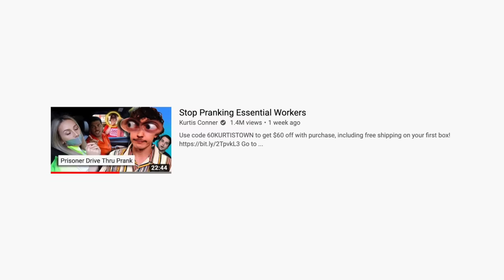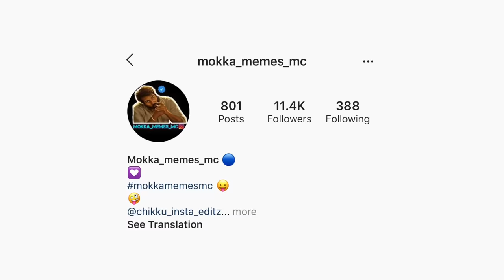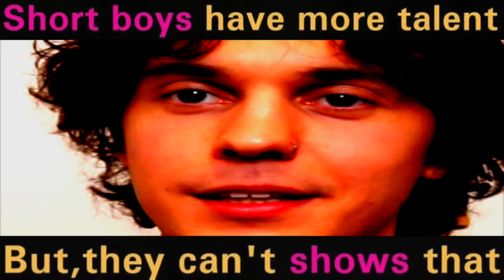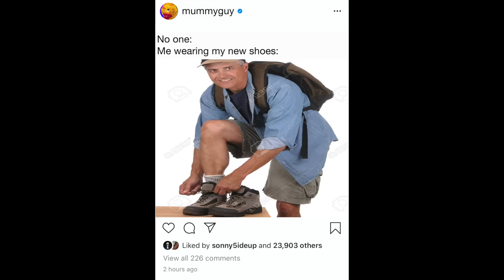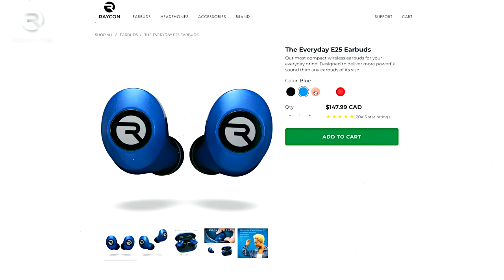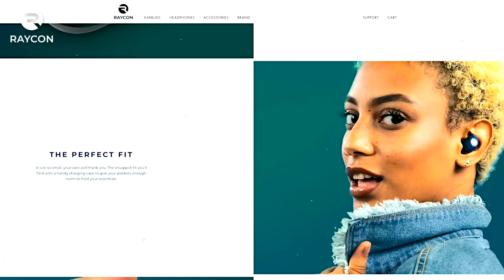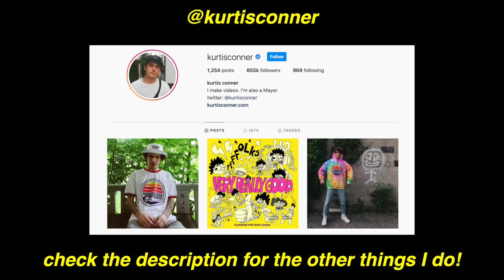"Relatable" Memes That Aren't Relatable At All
Someone sent me a meme page a few weeks ago, and it has quickly become my new favourite thing on the internet, and it would be selfish to keep it to myself, so I had to make a video about it. Enjoy!

comment "i'm a shorts guy as well" if ur reading this